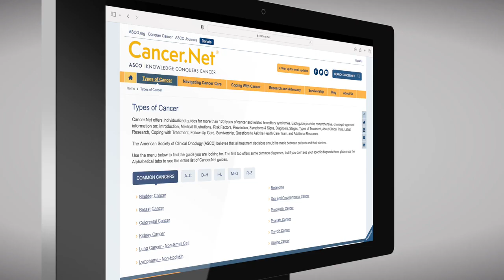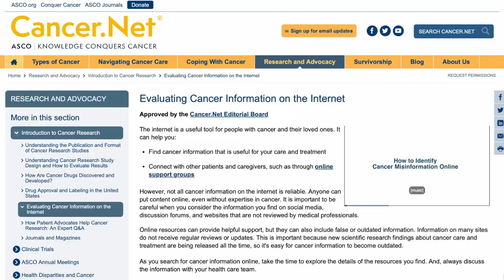How to Find Reliable Cancer Information Online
Many people search online for information about cancer and its treatment, especially after receiving a diagnosis. However, finding trustworthy cancer information can be challenging. In this video, Dr. Eleonora Teplinsky discusses what people should know when searching for cancer information, including what to consider when evaluating information and where to find reliable resources.

What to Know When Searching for Cancer Information Online: An Expert Perspective